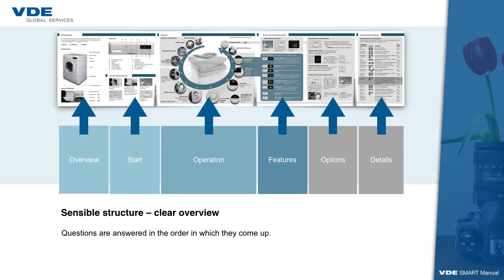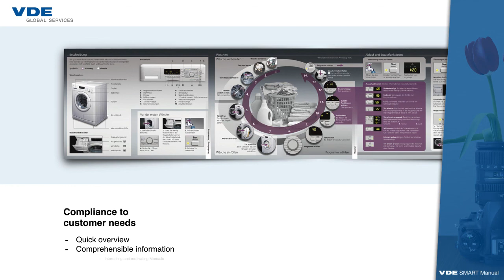VDE SMART Manual - Ergonomic User Manuals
Our trendsetting concept for user-friendly instruction manuals offer a direct and easy access to the product. The VDE SMART Manual is an integral part of a product specific modular system of manuals, packaging and additional information. VDE SMART Manual is a service by VDE Global Services GmbH.